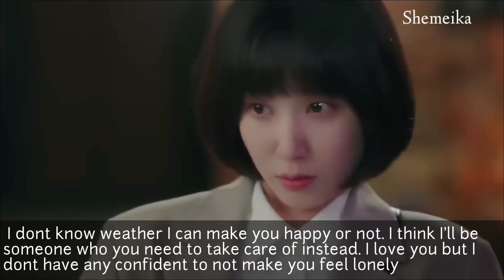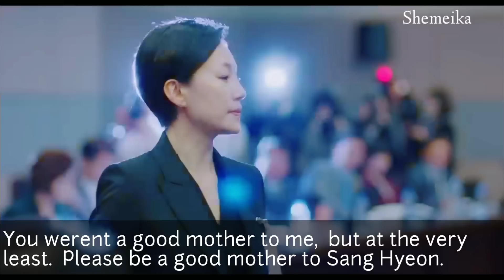Extraordinary Attorney Woo Ep 16 Preview l Eng Sub l Jun Ho wants to hug Young Woo but he cant😭